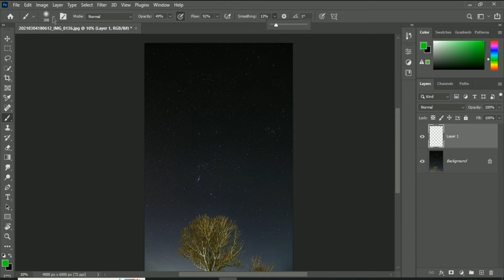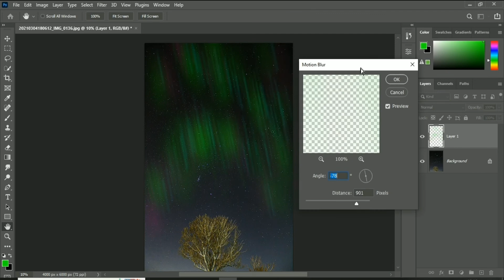Add Aurora Borealis to boring photo of night sky | Photoshop tutorial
In this video I will show you how to make Aurora Borealis literally from nothing in photoshop , just you and your imagination!
Hope you learn something new and enjoy my video!